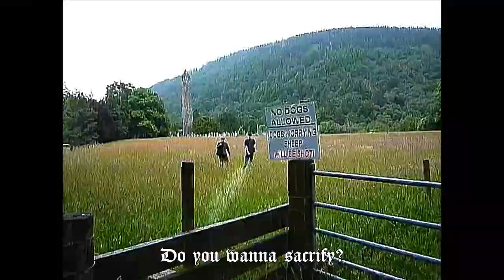BUCKSHOT - SWING THE SCYTHE (FAN MADE VIDEO)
PROD. OSCAR & SNUFFER

(OVER THE HILLS MV)

BUCKSHOT - SWING THE SCYTHE (LYRICS)